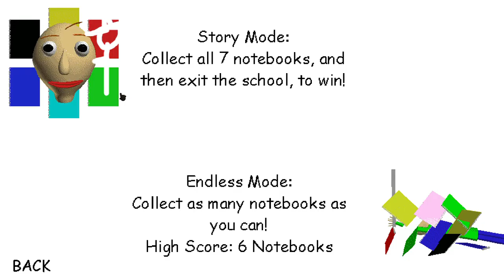Orbits Basics In Tophats And Roblox